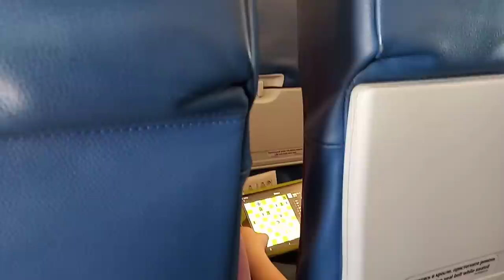Юбилейный 10ый перелёт за год короновируса!!!